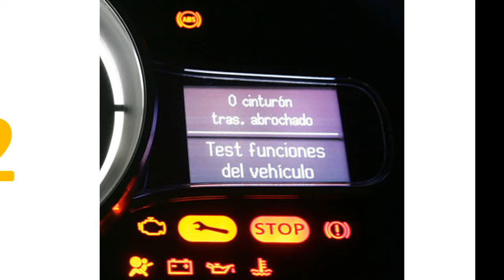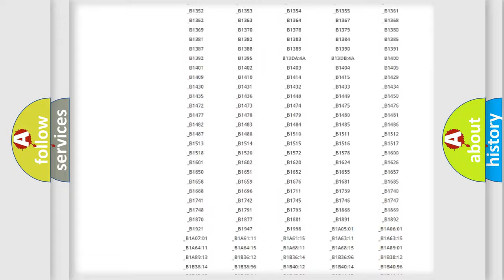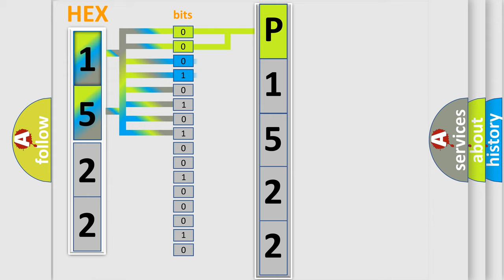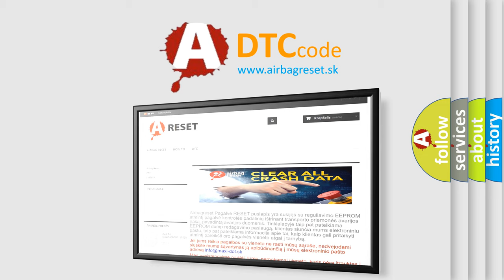DTC Mazda P1522 Short Explanation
Contents:
0:21 Basic DTC analysis according to OBD2 protocol standard.
1:48 Insight into programming
2:58 A diagnostically understandable description of the Diagnostic Trouble Code
3:05 Basic error definition

Make:
Mazda
Code:
P1522
Definition:
Deployment Commanded
Description:
Ignition voltage is between 9-16 volts.